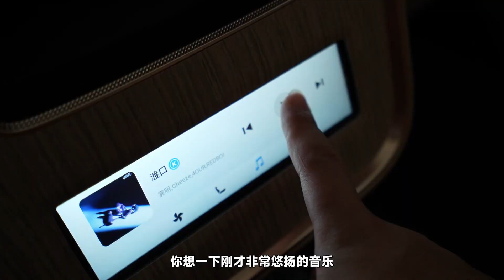理想L7的对手来了——增程式新贵奇瑞星纪元ET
_________________★独家授权★_________________
听说星纪元ET成本不低，而且很多人都说这款车是奔着理想L7来的，看过视频你就知道奇瑞2024年在新能源赛道上会怎样的“不客气”了。